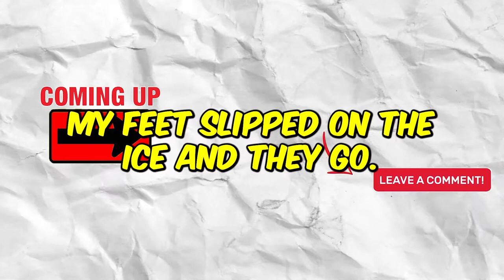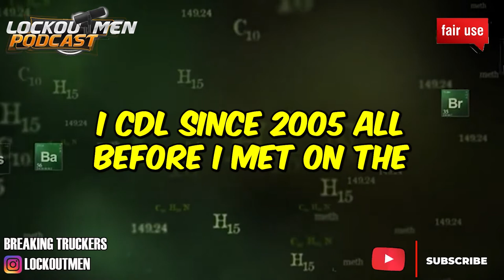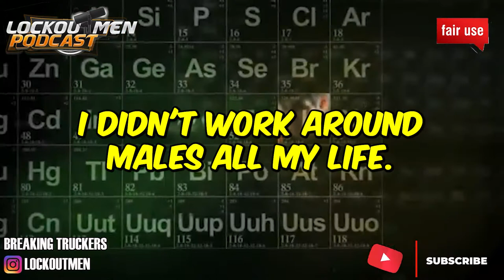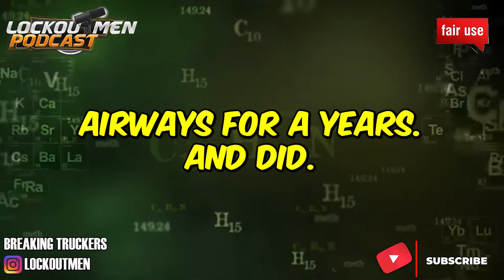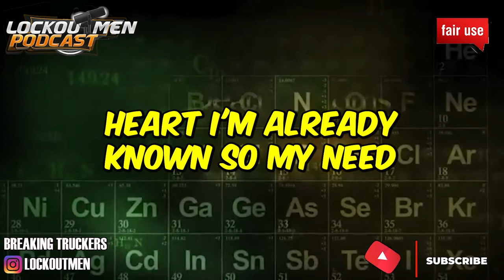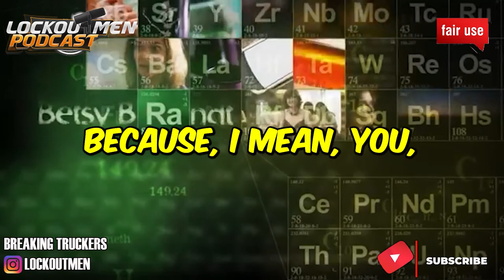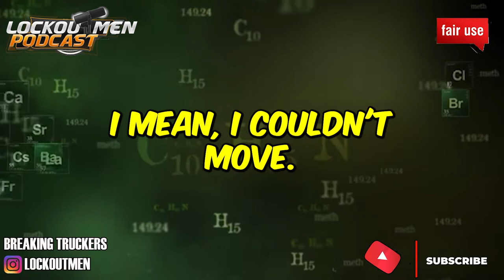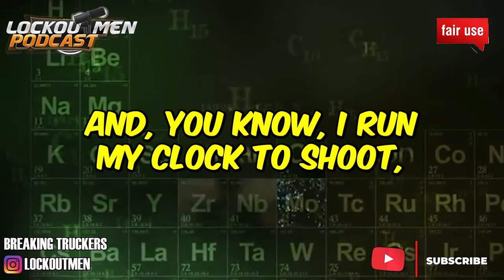2005 C.R. England Was The Only Trucking Company That Accept Women Drivers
In Today’s Episode: Jamie steps in the podcast to share the reason why she left Werner Enterprises